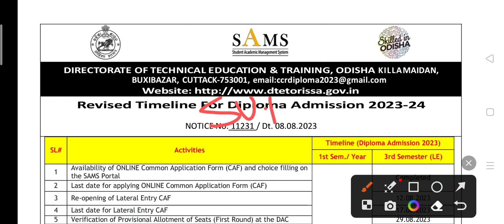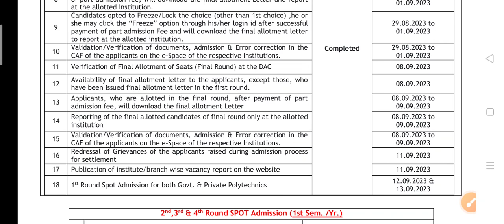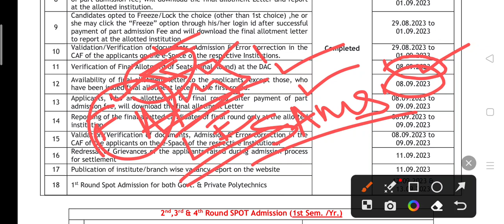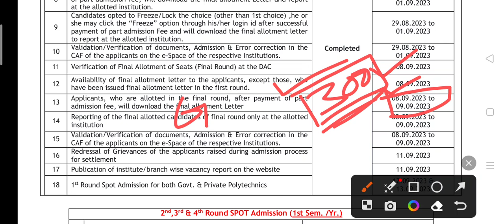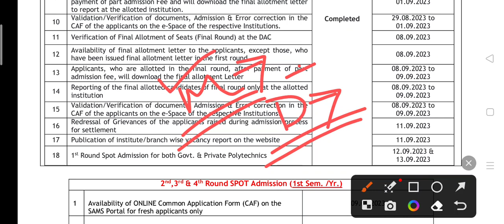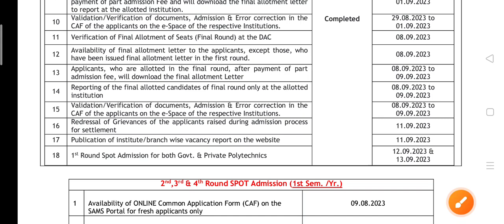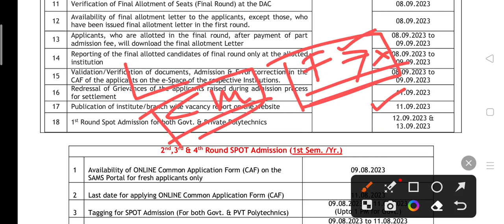Diploma Lateral Entry Admission Final Allotment Letter 2023 । Diploma Lateral Entry Spot Admission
Diploma Lateral Entry Admission Final Allotment Letter 2023 ।  Diploma Lateral Entry Spot Admission 2023 । Diploma lateral entry admission documents required 2023 ।

Jay Jagannath